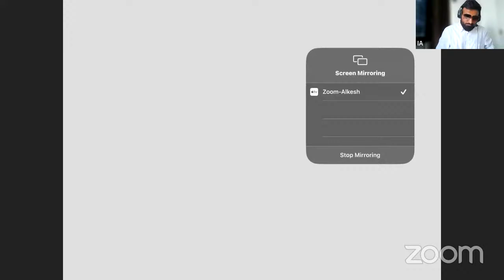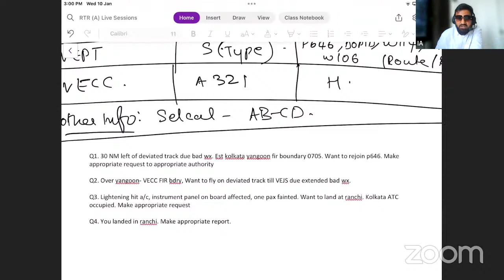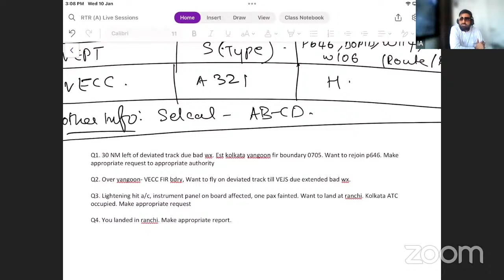ICATS - RTR (A) Live Session - Part 1 & Part 2 Techniques - L1